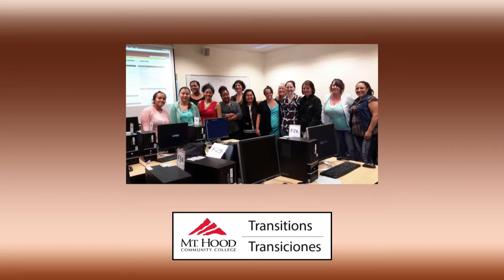Transitions PSA YouTube